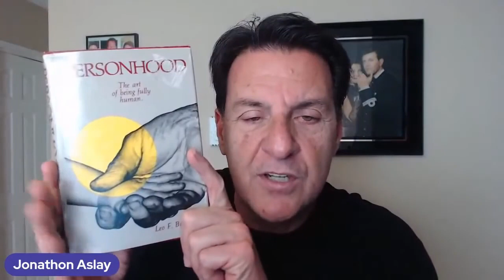4 Obvious Signs A Guy Will Never Commit (Even If He Loves You)